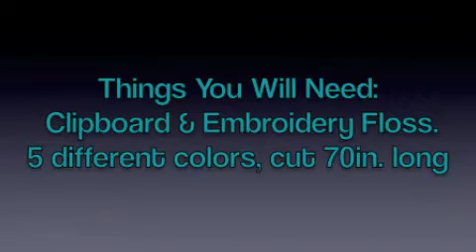DIY | Friendship Bracelet - Tutorial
How to make a friendship bracelet

things you will need:

embroidery floss & a clipboard
you will need 5 different colors or whatever colors u want
make sure you fold them and make a knot
i made anoth